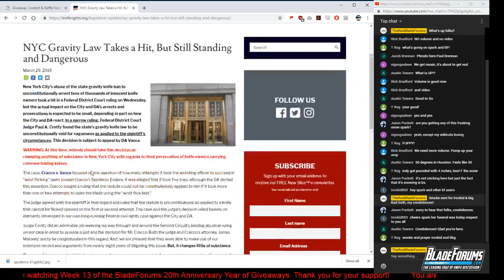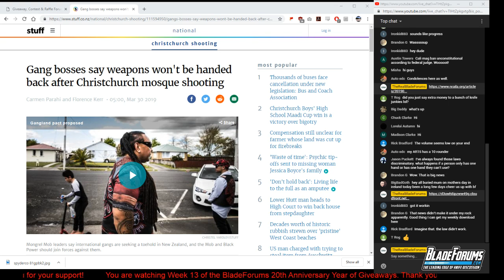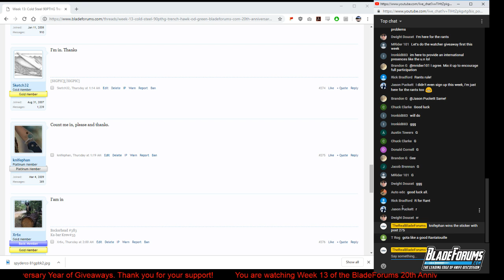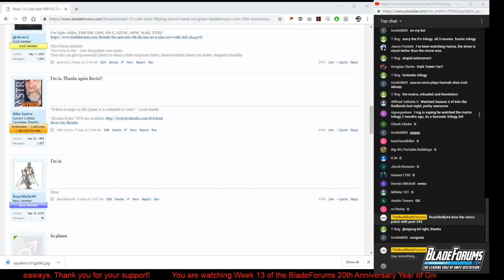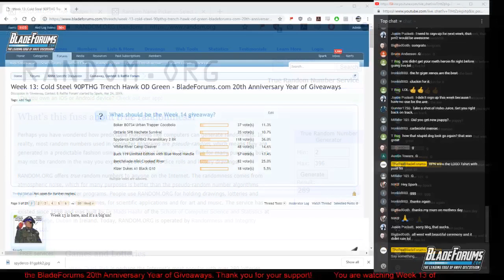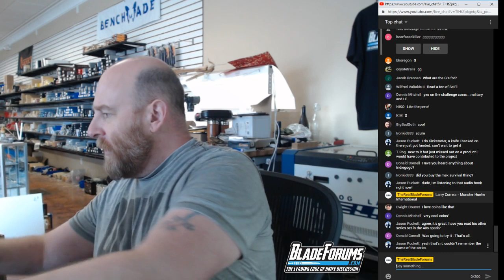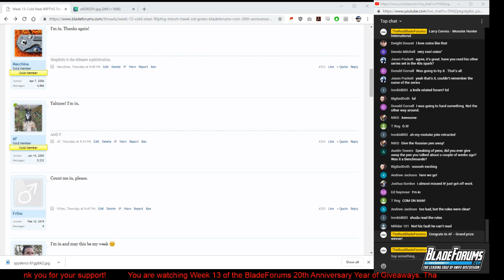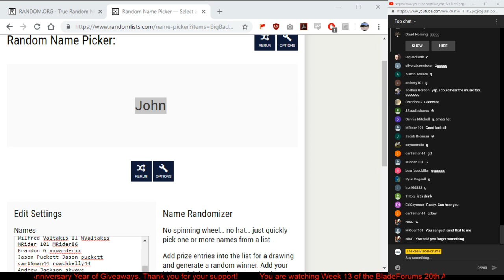Week 13: Cold Steel OD Green Trench Hawk - BladeForums.com 20th Anniversary Year of Giveaways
Watch as we give away a plethora of cool swag including a Cold Steel OD Green Trench Hawk

Week 13 winners:

BFC Logo Sticker - knifephan
BFC Logo Patch - Roachbelly44
BFC Logo Shirt - RPN
BFC Membership - Pumpkin 40
Cold Steel OD Green Trench Hawk Grand Prize Winner: AF
Live Stream Winner - WValtakis